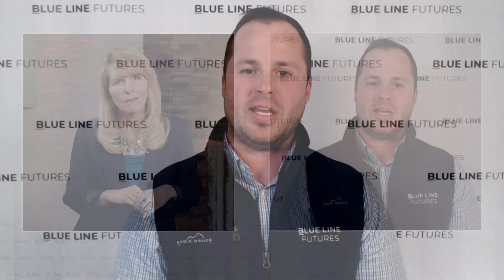Markets Now: Closing Markets 4-25-23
Markets end mostly lower with risk off fund selling.  Soybeans and wheat also weighed on by weather, fast planting, Brazil prices.  Corn held chart support but for how long?  Cattle consolidating waiting for cash direction, with hogs failing waiting for a cash bottom.  Oliver Sloup, Blue Line Futures has details.